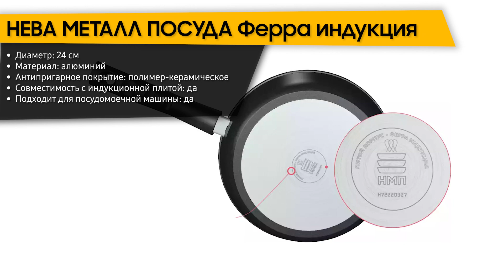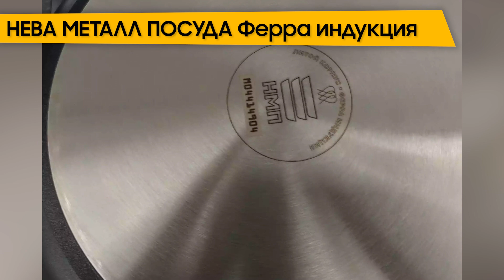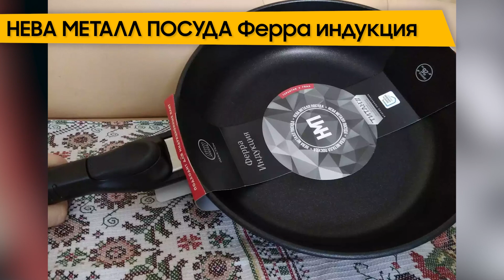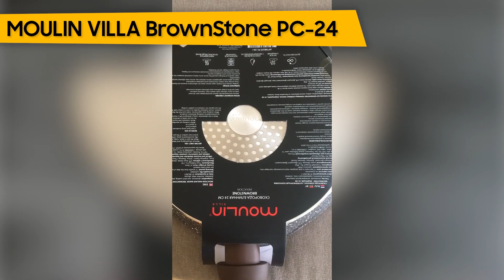ТОП—7. Лучшие сковороды с антипригарным покрытием. Рейтинг 2023 года!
ИКЕА ХОВЕРА